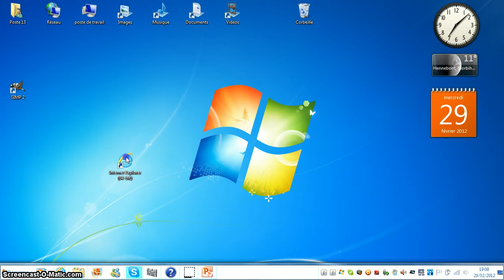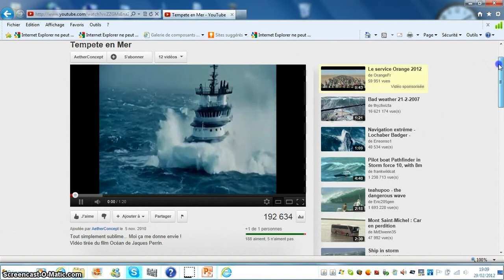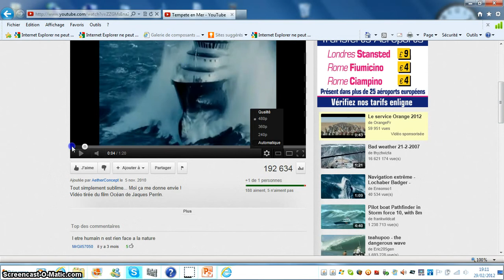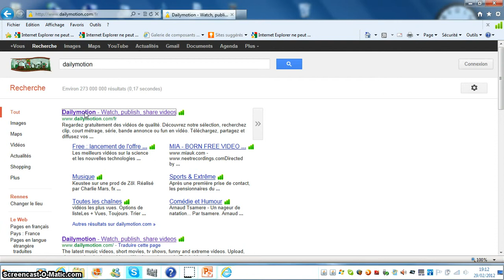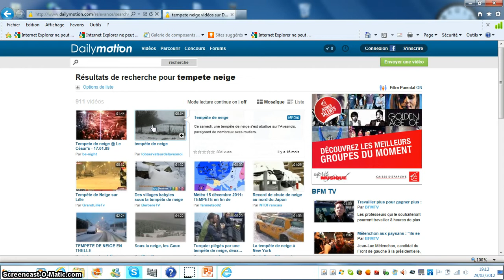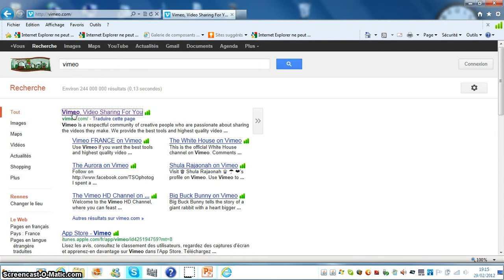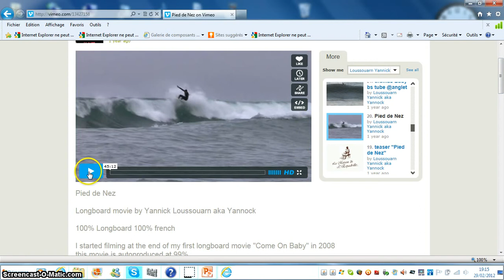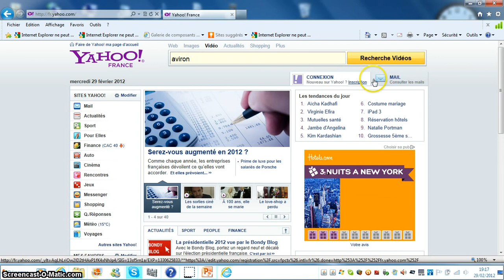video sur internet.avi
comment regarder les sites de vidéo sur Internet  Youtube, Dailymotion, viméo